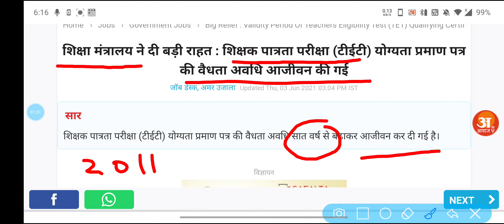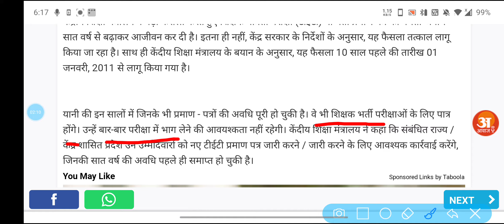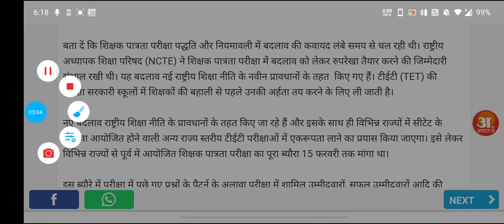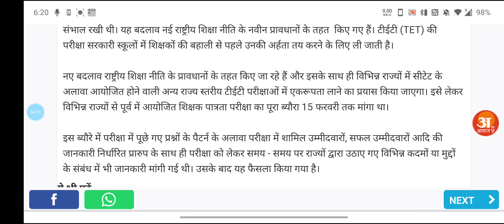शिक्षक पात्रता परीक्षा (टीईटी) योग्यता प्रमाण पत्र की वैधता अवधि आजीवन की गई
शिक्षा मंत्रालय ने दी बड़ी राहत : शिक्षक पात्रता परीक्षा (टीईटी) योग्यता प्रमाण पत्र की वैधता अवधि आजीवन की गई

केंद्रीय शिक्षा मंत्रालय ने बड़ा फैसला करते हुए शिक्षक पात्रता परीक्षा (टीईटी) योग्यता प्रमाण पत्र की वैधता अवधि सात वर्ष से बढ़ाकर आजीवन कर दी है। इतना ही नहीं, केंद्र सरकार के निर्देशों के अनुसार, यह फैसला तत्काल लागू किया जा रहा है। साथ ही केंदीय शिक्षा मंत्रालय के बयान के अनुसार, यह फैसला 10 साल पहले की तारीख 01 जनवरी, 2011 से लागू किया गया है।

दक्षिण भारत के राजवंशों पर आधारित सामान्य ज्ञान प्रश्नोत्तरी

Hello Students in this Video we will discussed about Rajvansh Important questions for all competitive exams 2021

 biography-

Rathoor Vansh questions-

M.A. History Entrance exam- Delhi University

Hello Students in this Video we will discussed about Alxendar The Great Most important Questions...
सिकंदर के गुरु का नाम क्या था?

अलेक्जेंडर तृतीय ने कब अलेक्जेंडर द ग्रेट सिकंदर की उपाधि धारण की थी?